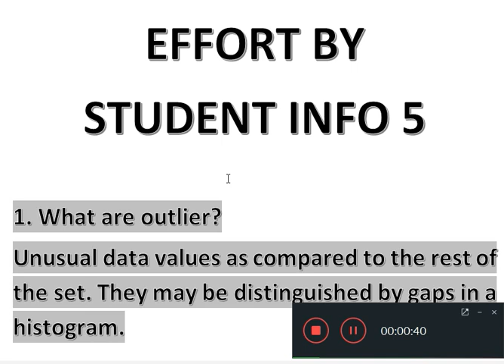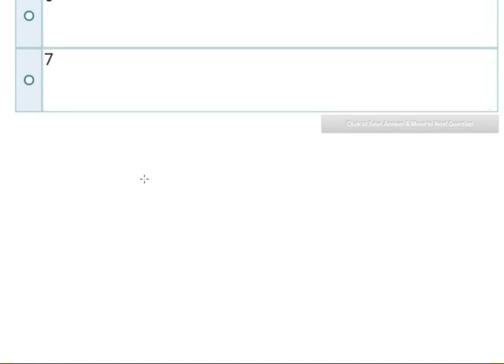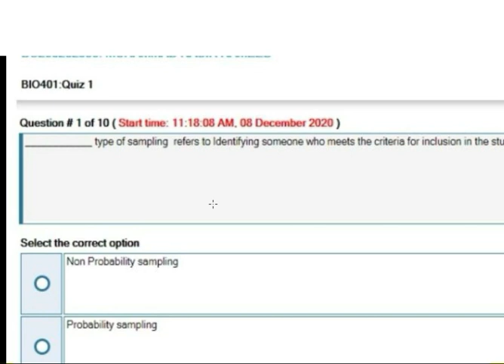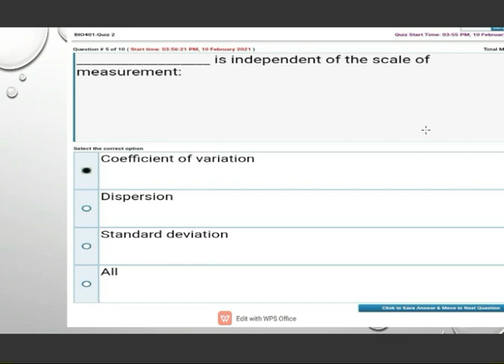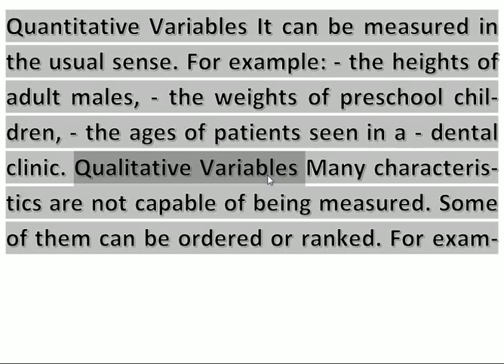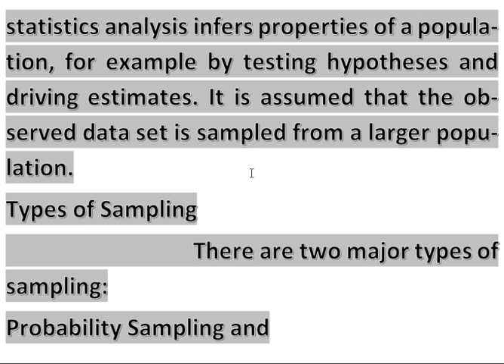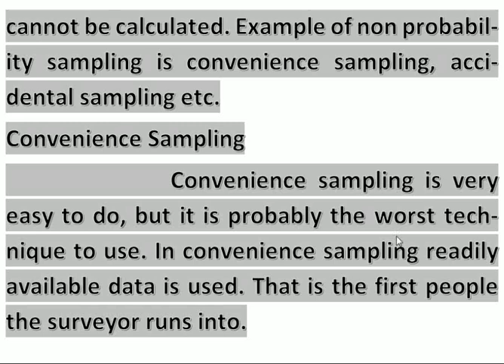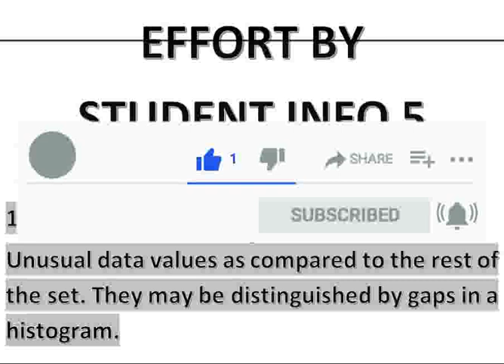BIO 401 MID TERM PREPARATION__solved REPEATED MCQS & SHORT AND LONG QUESTION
MUST WATCH BEFORE ATTEMPTING YOUR PAPER

AGAR YE VIDEO NI DEKHI TO AP PASS NI HO SAKTAYY..
YE VIDEO LAZMI DEKHAIN..
/ video topic \
BIO 401 MID TERM
BIO 401 MID TERM PREPARATIOn
1.BIO 401 MID TERM SOLVED MCQS
2.BIO 401 MID TERM SOLVED QUESTIONS
3.BIO 401 MID TERM SOLUTION
4.BIO 401 MID TERM SOLVED MCQS AND SHORT QUESTION
5.STUDENT INFO 5